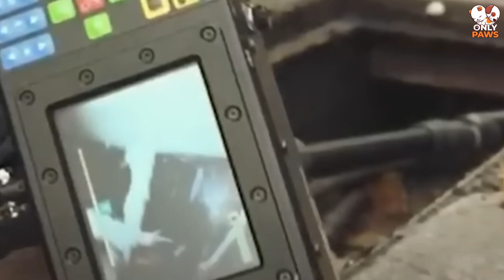The Dog Looked into the Sewer Every Day People were Shocked When They Opened the Manhole!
Dieser Hund schaute bei jedem Spaziergang durch die Luke. Seine Besitzerin hatte keine Ahnung warum, bis sie die Klappe öffnete und schockiert war, was sich darin befand.